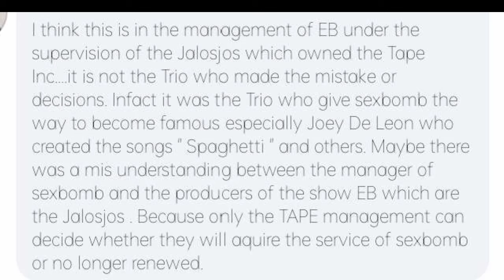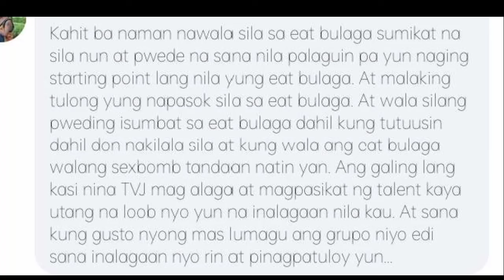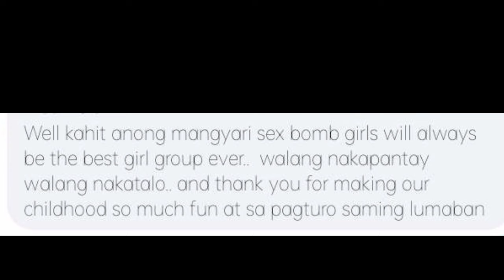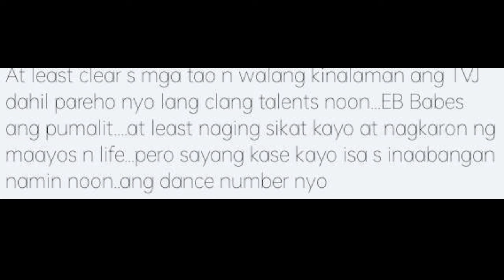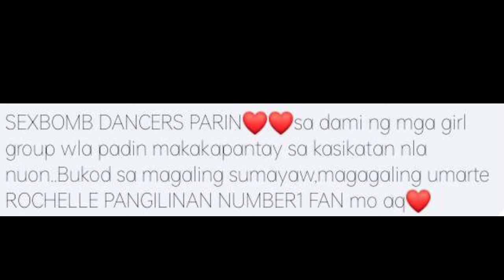JUST IN: NASAKTAN SI ROCHELLE PANGILINAN NG PALITAN SILA NG IBANG DANCERS NG EAT BULAGA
WATCH THE LATEST TRENDING NEWS AND BREAKING NEWS TODAY

CHIS MO SHOWBIZ is about selected video clips of latest news, speeches and interviews , and a news vlog magazine where you can find latest news and crucial updates happening in the Philippines